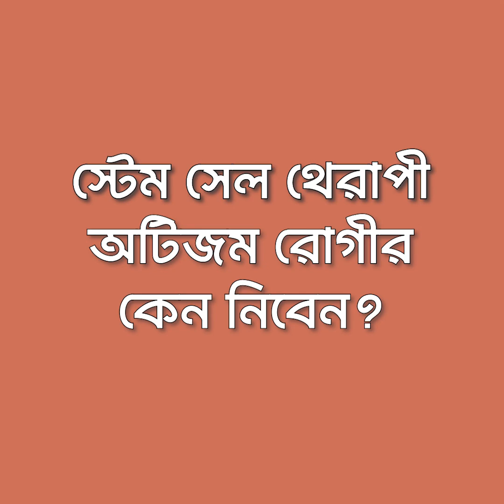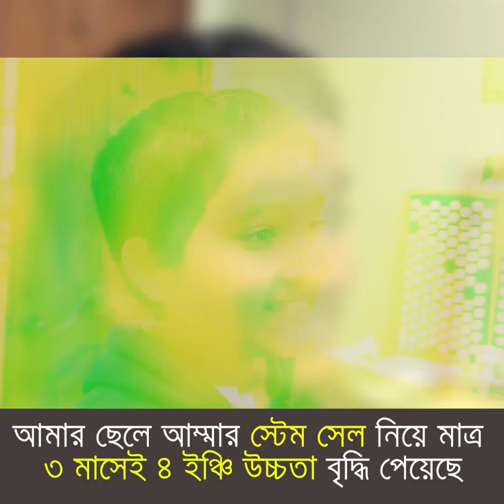আমেরিকান যুগান্তকারী স্টেম সেল থেরাপী এখন বাংলাদেশে, ফ্রি কন্সালটেশনের জন্য কল করুন!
⚕️ডাঃ হক স্যারের সবধরণের ভিডিও/ইনফরমেশন/আপডেট পেতে এই লিংকে ক্লিক করুন:
➤ বিভিন্ন রোগের জন্য লাইফস্টাইল, সাপ্লিমেন্ট, রেজেনেরেটিভ মেডিসিনের রিসার্চ ডাটা

➤ ড. মজিবুল হকের সকল ক্লিনিকের যোগাযোগ নাম্বার পেতে ক্লিক করুন